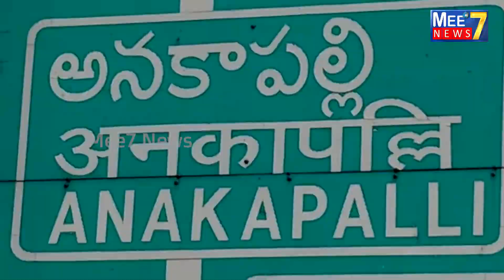విశాఖ జిల్లా అనకాపల్లి ఎంపీపీగా గొర్లి సూరిబాబు బాధ్యతలు స్వీకరణ # Mee7News#